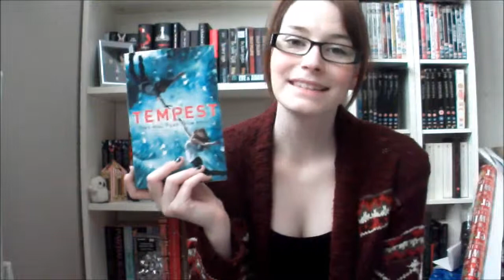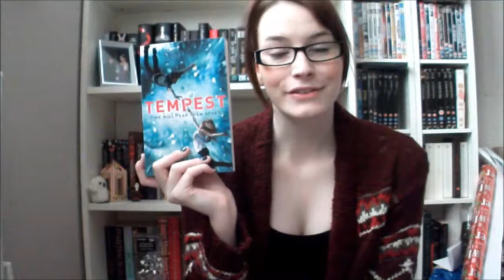Review: Tempest by Julie Cross